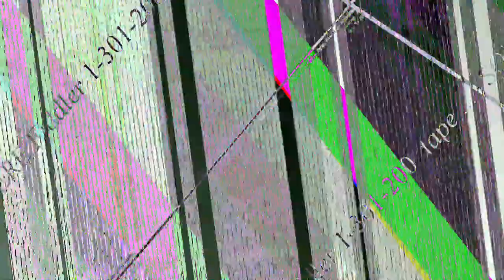[EPILEPSY WARNING] Movie 23 07 20 14h51m52s